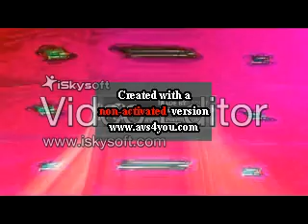Dash Took Dot's Place LolLolLol Effects Round 223 V2